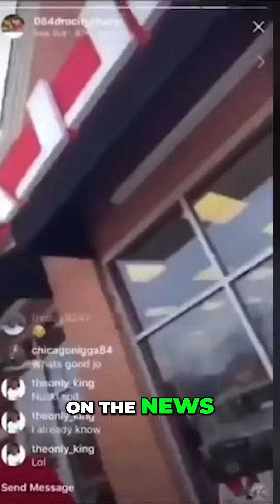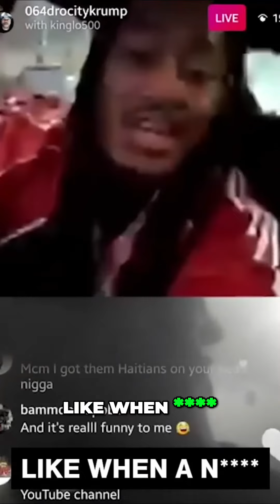How Chicago Rapper Lil Durk's Cousin's Death Sparked Disrespectful Live Streams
In this video, we delve into the controversial live streams where Crump disrespected the late Lil Durk's cousin, Newski, and his manager, Chino. Discover the shocking events that unfolded and the consequences Crump faced.